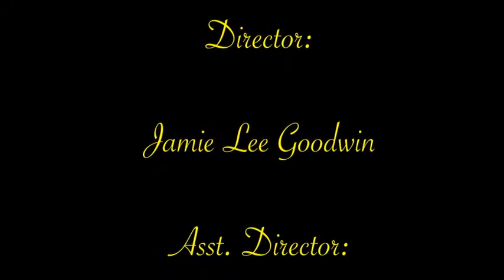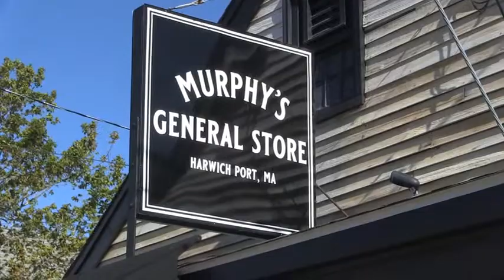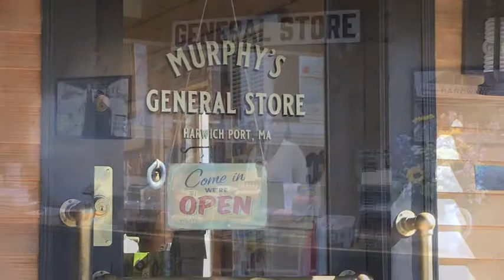Community Journal May 30, 2019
May 30th 2019 edition of Harwich's Community Journal